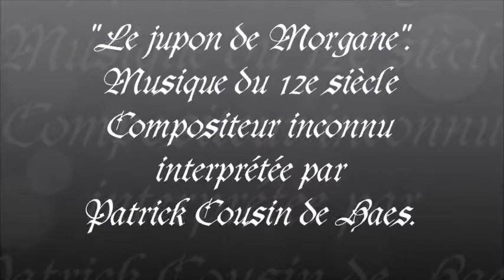"Le jupon de Morgane" musique médiévale par Patrick Cousin de Haes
Le jupon de Morgane par Patrick Cousin de Haes.
Musique du XIIe siècle d'auteur inconnu.
Arrangement et interprétation par Patrick Cousin de Haes
Montage son et images de Patrick Cousin de Haes